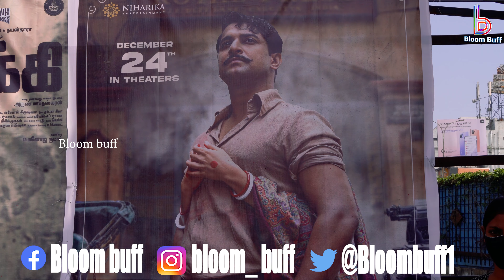Writer Movie Review | Writer movie Public Opinion | Samuthirakani | Pa.Ranjith | Neelam Produtions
Writer Movie Review | Writer movie Public Opinion | Samuthirakani | Pa.Ranjith | Neelam Produtions | Bloom buff | VJ Ashok

We Will Work Hard To Give Good Content❤️